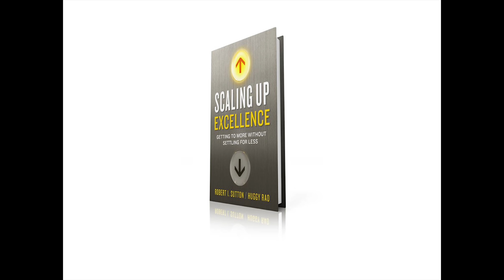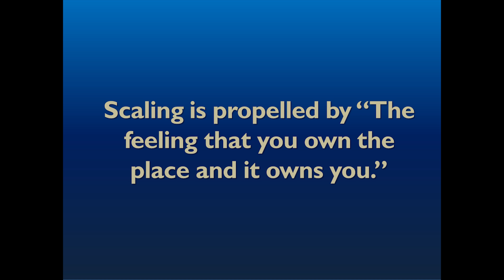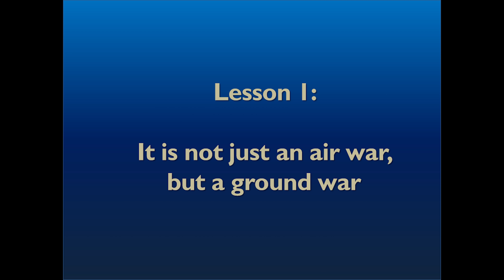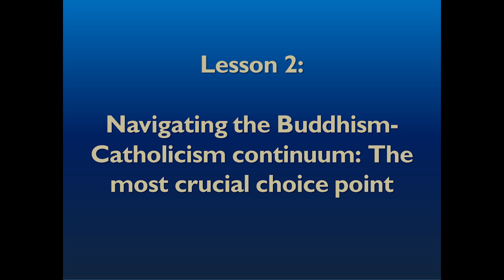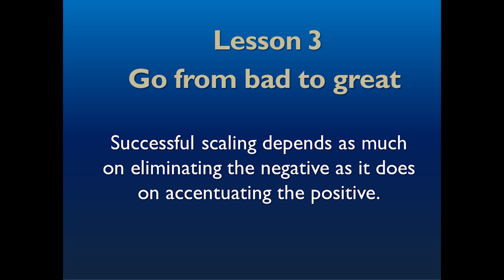Scaling up excellence: Huggy Rao at TEDxUniversityofNevada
Dr. Hayagreeva "Huggy" Rao is the Atholl McBean Professor of Organizational Behavior and Human Resources at the Graduate School of Business, Stanford University. In this talk, Dr. Rao defines excellence as "when people do the right thing, even when no one is watching" and discusses three principles for spreading excellence in your organization.